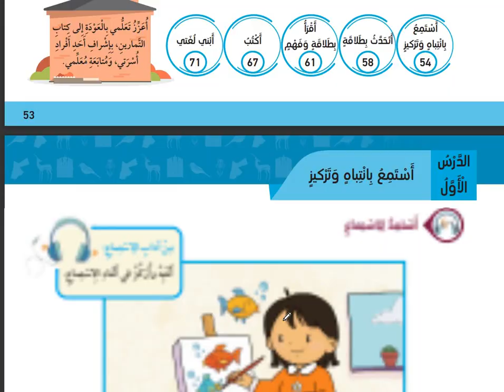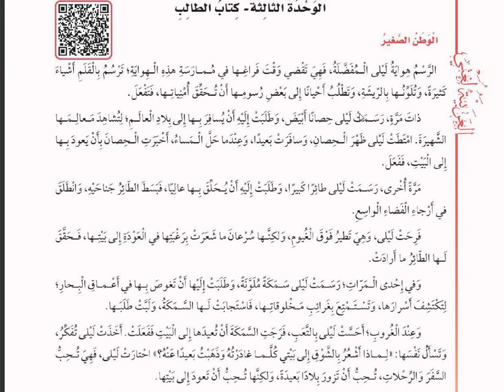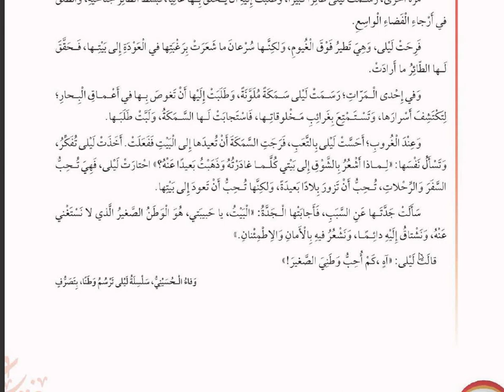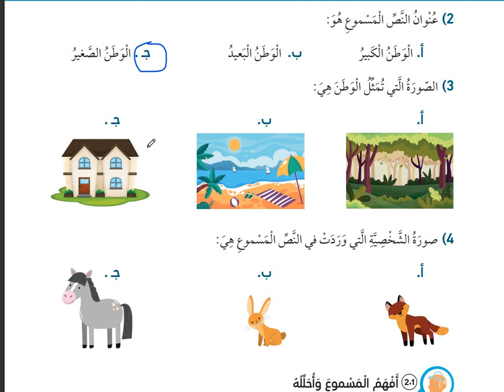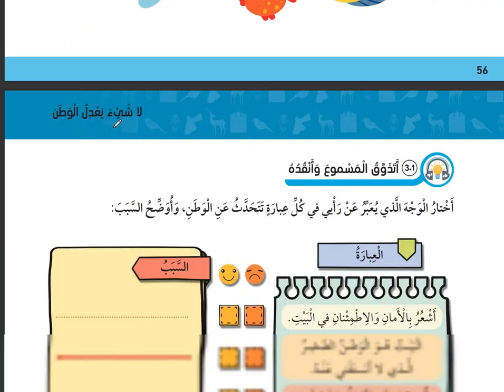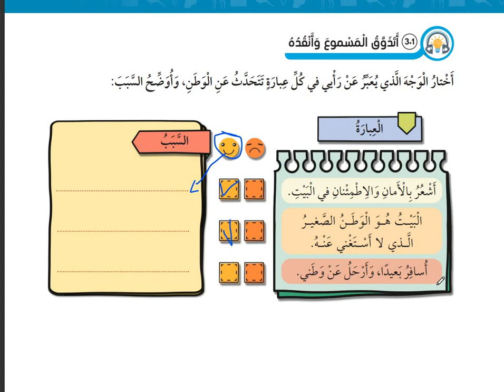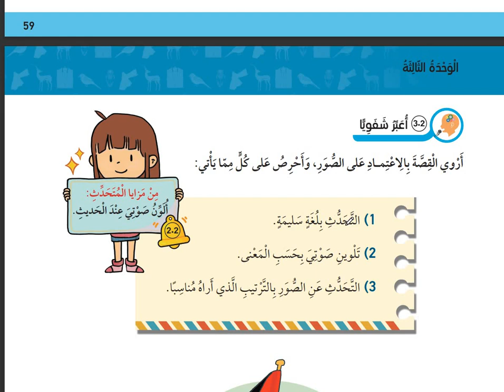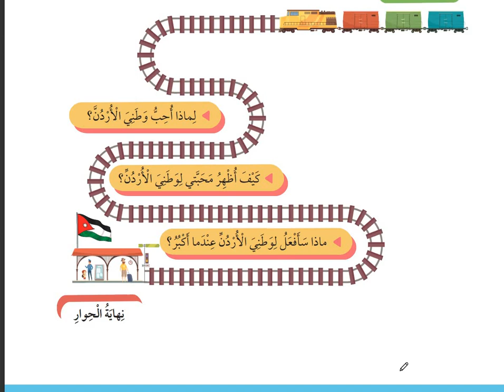احب وطني وحدة 3 عربي صف رابع كتاب الطالب الاستماع والتحدث درس 1 و 2 ( منهاج جديد 2023 )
للمزيد من فيديوهات صف رابع/ الفصل الاول  الرجاء الضغط على اللينك بالاسفل حيث يوجد قائمة بجميع الفيديوهات